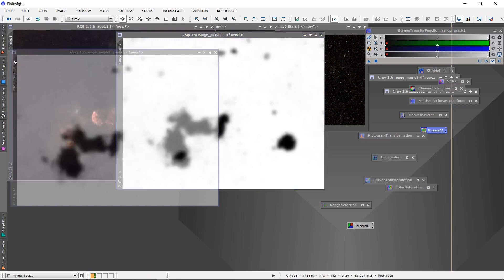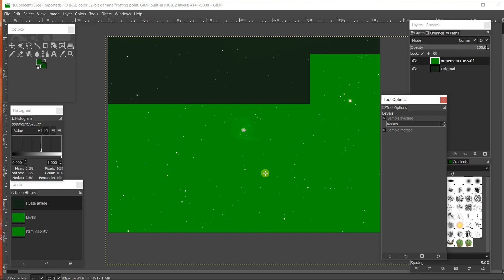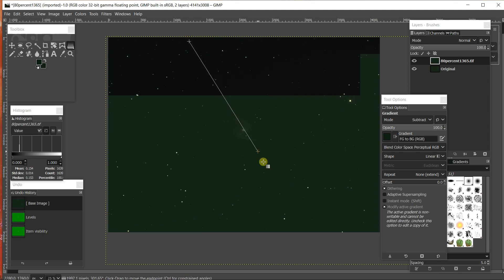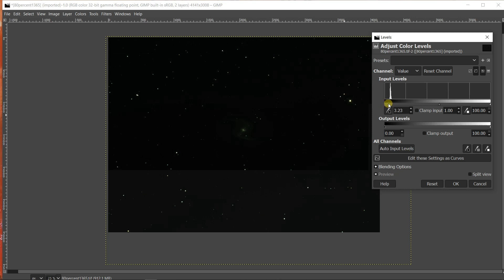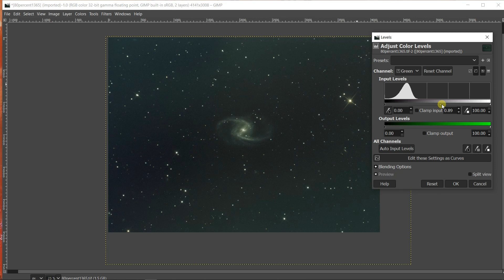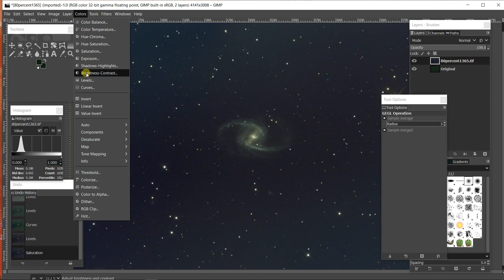Fast Background Extraction using Free Software (GIMP)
*I've replaced the previous version with a more focused video*

When I started out in astrophotography I really struggled to remove background gradients from my images without completely black clipping the background. Then I came across this technique somewhere, and it made a world of difference, especially when imaging with light pollution filters.

I've been wanting to do this video for a while, so when a friend on Instagram suggested it, I decided the time was right to have a go.